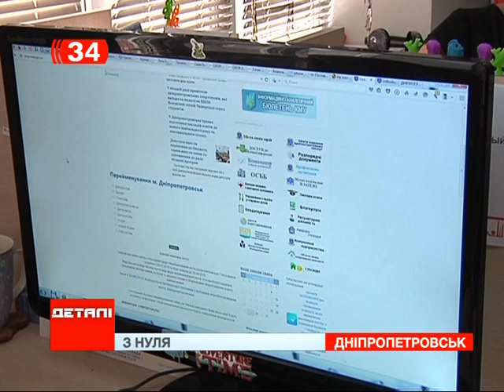Сколько продлится голосование за переименование Днепропетровска